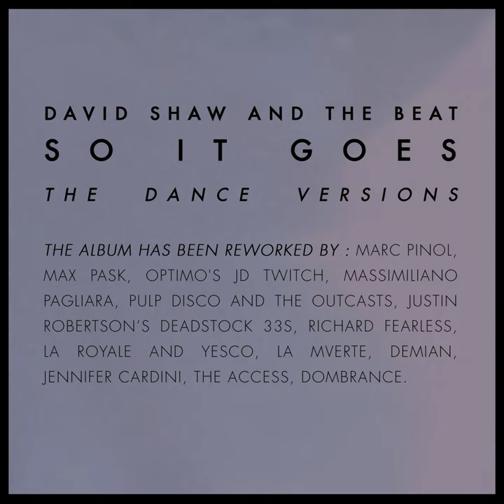Sentiment Acide (Jennifer Cardini Remix)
Sentiment Acide (Jennifer Cardini Remix) · David Shaw And The Beat · Jennifer Cardini · CLO

Producer: The Beat
Producer: David Shaw
Producer: Jennifer Cardini
Studio  Personnel, Remixer: Jennifer Cardini
Composer: David Shaw
Author: Clotilde Floret